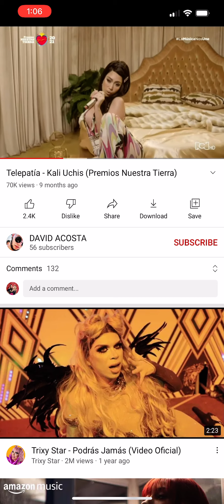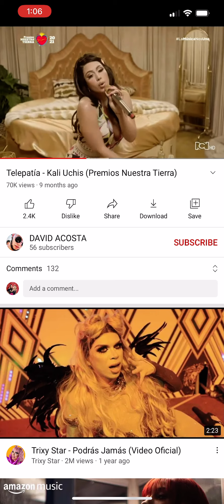Kali uchis -telepatía